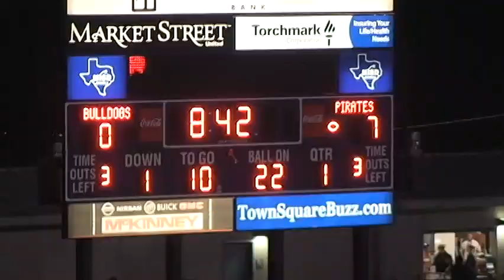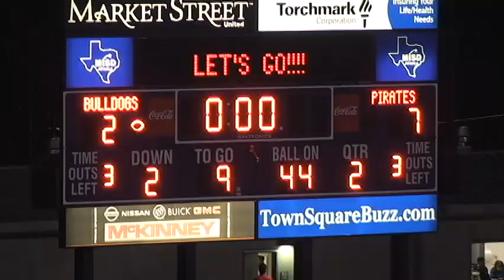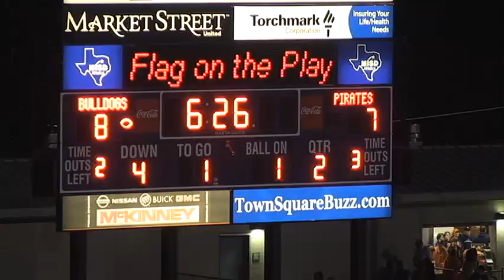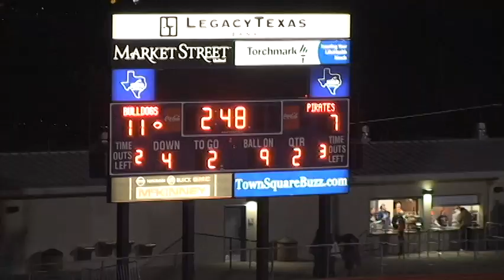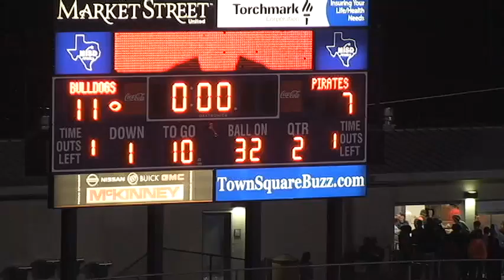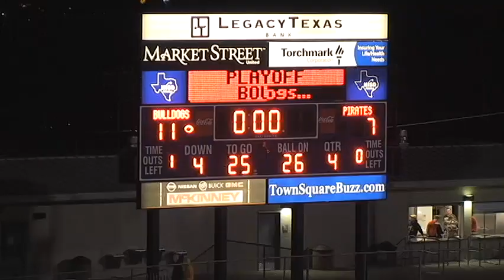2011 Game 10 Wylie @ McKinney North (L 7-11)